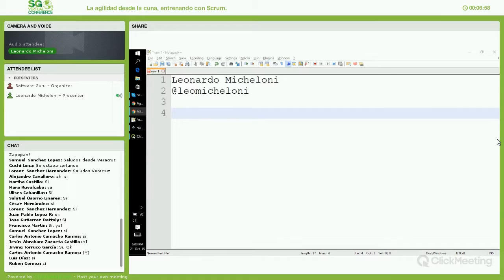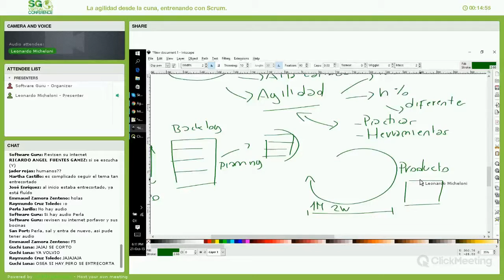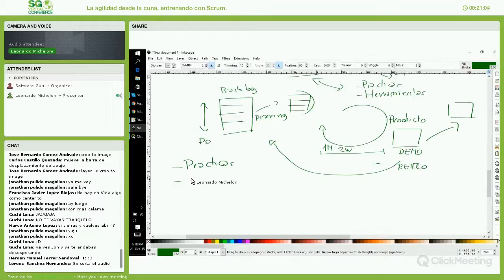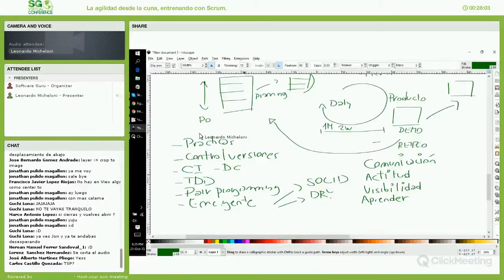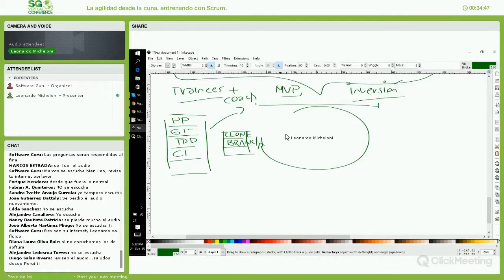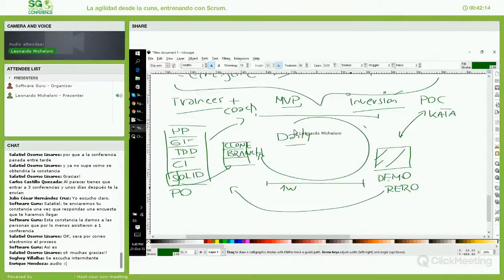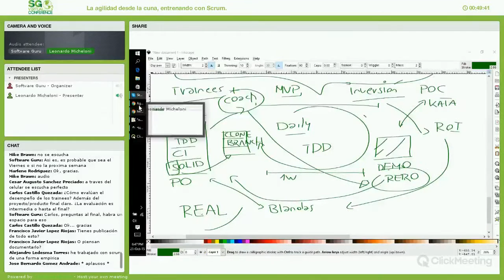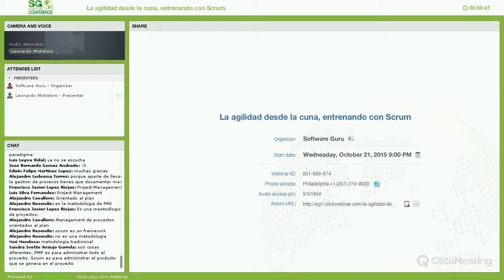La agilidad desde la cuna, entrenando con Scrum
En entrenamiento de nuevos programadores es siempre complicado, usamos metodologías ágiles para el desarrollo por qué no usarlo para el entrenamiento, vamos a contar cómo lo hacemos en Kinetica donde estamos entrenando a los nuevos programadores utilizando scrum.

¿El huevo o la gallina? ¿Podemos enseñar a usar scrum en el proceso de desarrollo usando scrum?, claro que si!

En Kinetica buscamos entrenar a los nuevos talentos usando las herramientas ágiles para explicar cómo trabajamos con la agilidad, usamos las mejores prácticas para el desarrollo, como integración continua, delivery continuo, unit testing, code review, pero en ocasiones es mucha información. Creemos firmemente que cuanto más complejo es un desafio es más adecuado usar la agilidad, es así que estamos utilizando un proceso basado en scrum para entrenar a los nuevo talentos.

El objetivo de esta sesión es explicar nuestro proceso, qué nos movilizó a hacerlo, qué desafíos implica y qué resultados está dando.